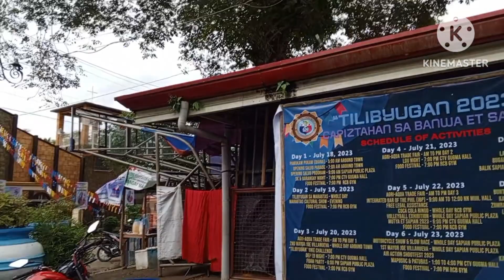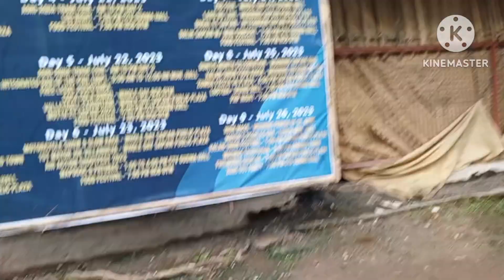TARA GALA TAYO DITO/GRABI BZ ANG LAHAT DAHIL FIESTA SA AMING BAYAN